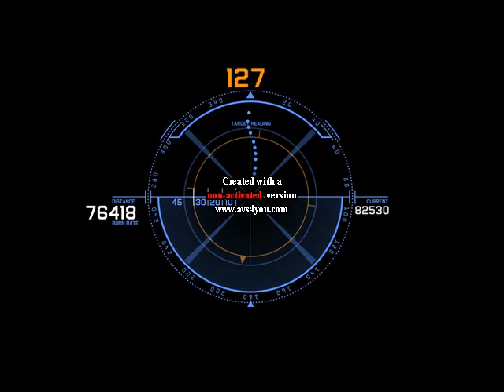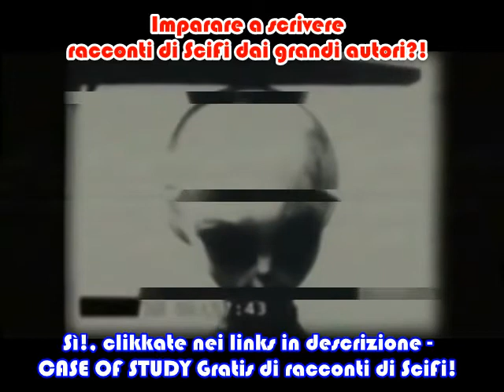risorse gratuite per scrittori (aspiranti scrittori) di fantascienza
☞ PULP MAGS, RIVISTE, LIBRI, AUDIO LIBRI GRATIS DI SCIFI

☞ IMPARARE DAI GRANDI AUTORI DI SCIFI

📌 Imparare a scrivere racconti da Asimov, Ballard, Bradbury, Clarke, Dick, Matheson, Wyndham, racconti di Fantascienza gratis, in Inglese, di Isaac Asimov, Arthur Charles Clarke, James Graham Ballard, Ray Bradbury, Philip K. Dick, Richard Matheson, John Wyndham ed altri classici senza tempo di SciFi anche in italiano in PDF

☞ CORSI DI SCRITTURA CREATIVA GRATIS

☞ FILM, TF, SERIE TV DI SCIFI IN STREAMING GRATUITO

Il file è in Copyleft(BY-ND-NC)